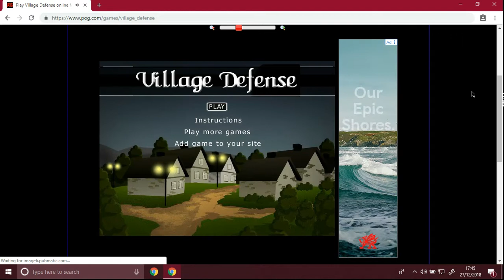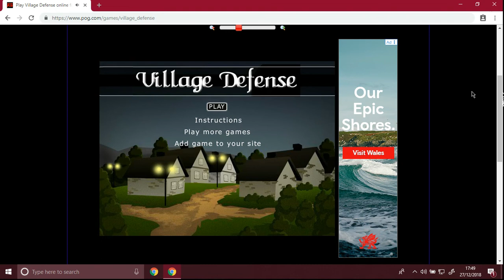LEGIT AWESOME: Village Defense Theme